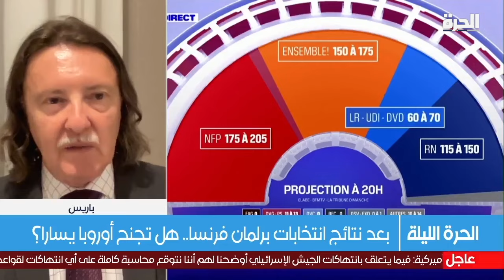بعد نتائج الانتخابات البرلمانية الفرنسية.. هل تجنح أوروبا يسارا؟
بعدما نجح اليسار في فرنسا في قلب التوقعات والفوز بأكبر عدد من المقاعد في الانتخابات التشريعية الفرنسية، هل سيسيطر اليسار على أوروبا؟

حمل تطبيق "الحرة كونيكت" للتلفزيونات والهواتف الذكية:

أمازون فاير